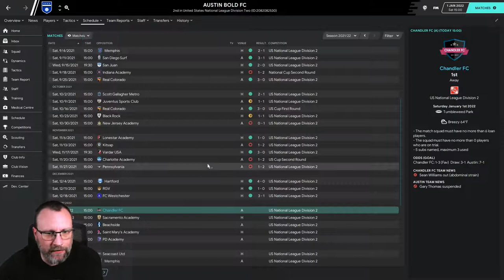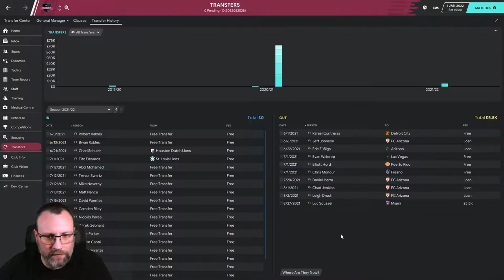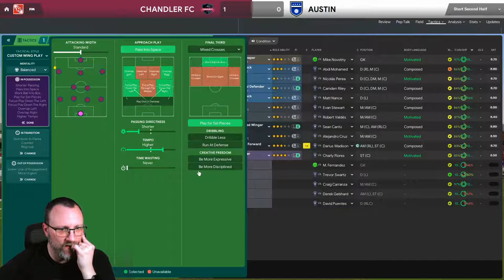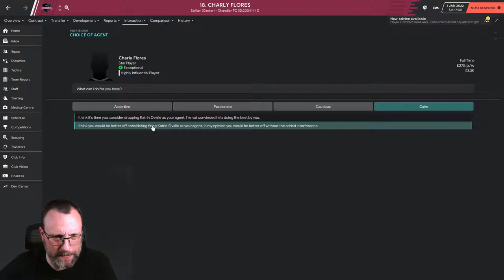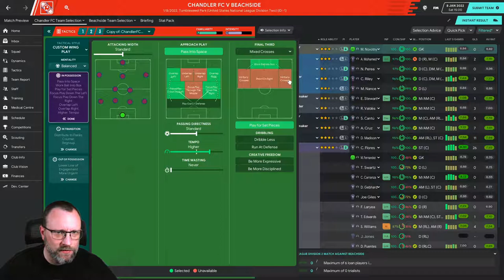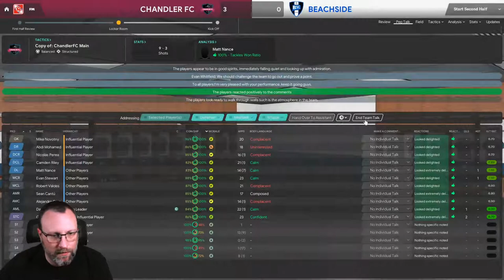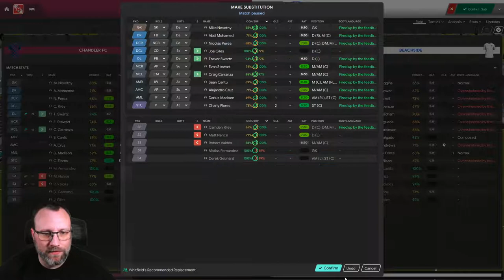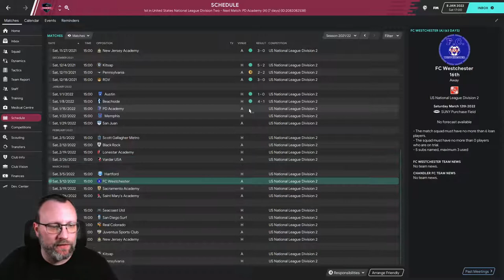CHANDLER FC - FM20 - A RACE UP THE US PYRAMID - EPISODE: 16